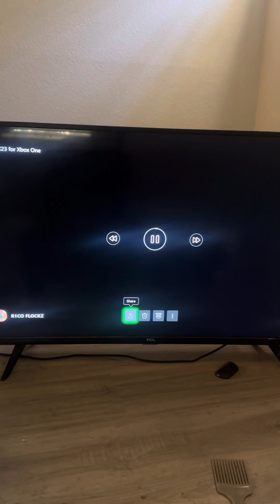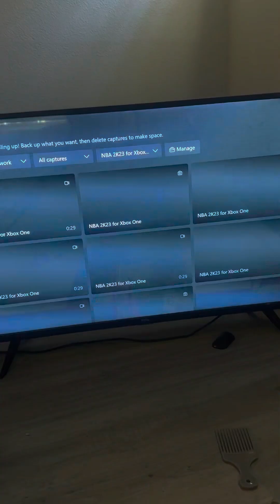August 28 2k23 part 1 pro am an rec